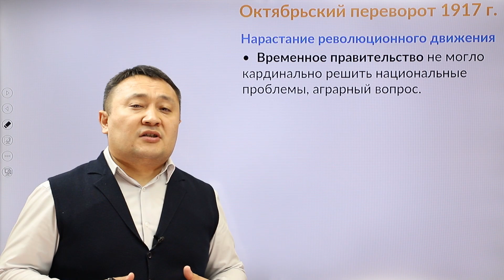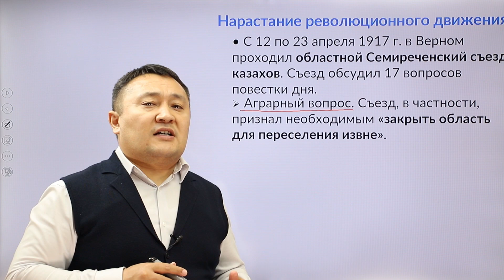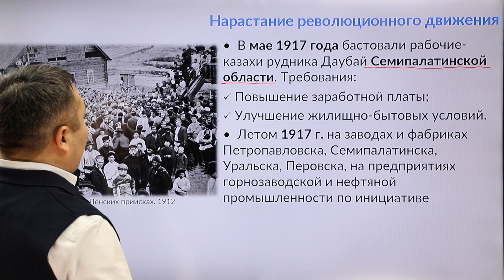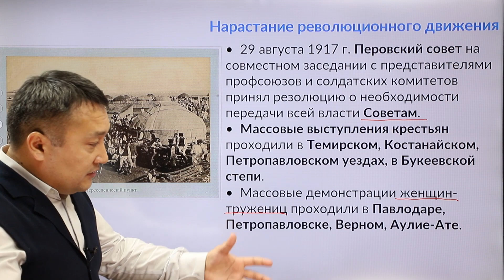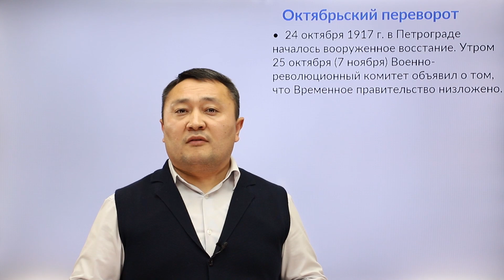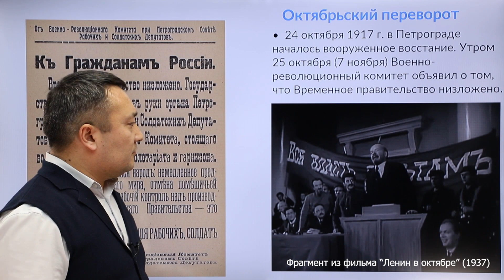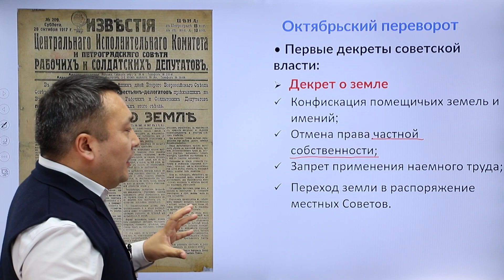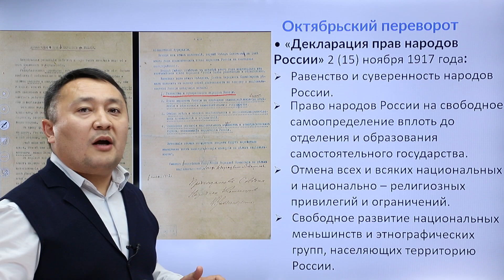Казахстан в период Октябрьского переворота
Каналымызға тіркеліп, қоңырауды белгілеуді ұмытпаңыз!